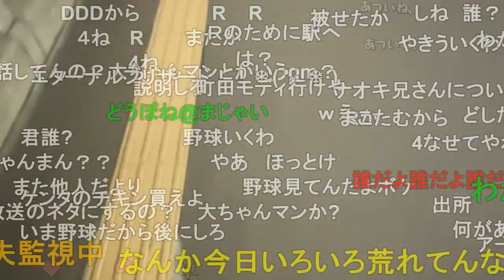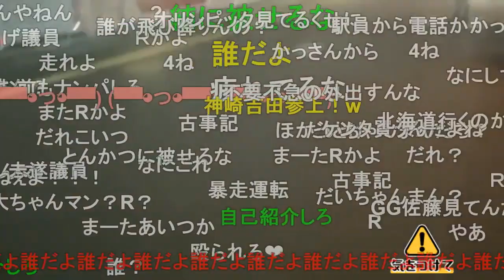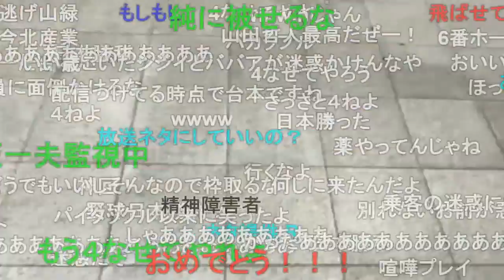暗黒放送 至急駅へ放送 2021/08/04(水) 22:28開始